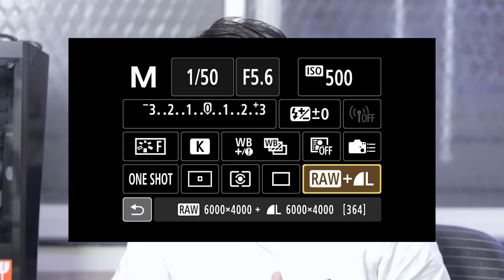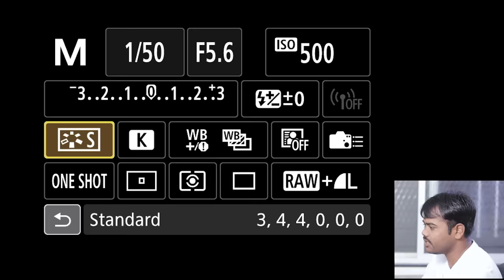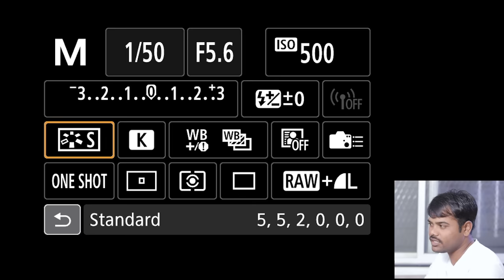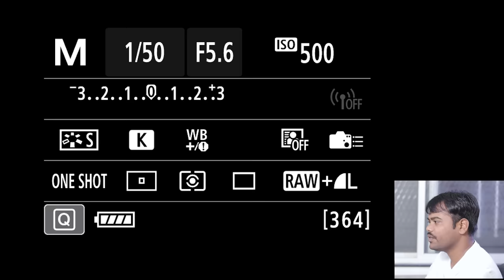Sharpen image quality in canon camera settings | photography tips and tricks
how to sharpenes image quality photography tips and tricks in hindi
canon picture style sharpness settings ,sharpen image photography